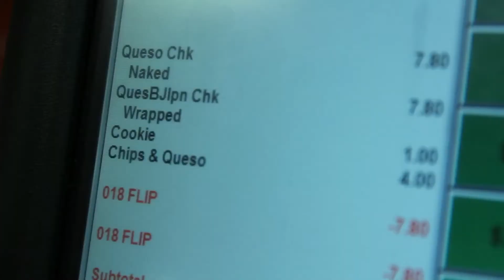Flip Thursday Insane Hype Up Video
Qdoba Mexican Grill in Bowling Green, Ohio starts your Thursday night off right with FreeFood at Flip Thursday. Don't miss the party from 6pm - 8pm with a live DJ. We flip a quarter, if it lands on Tails your entreé is on us!